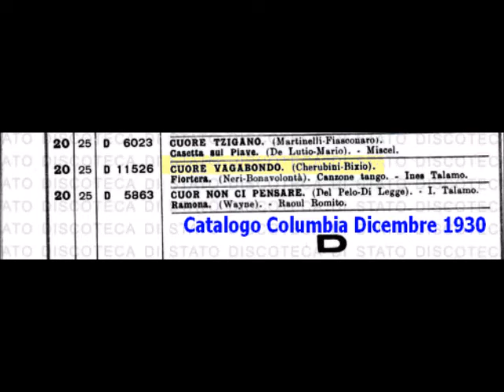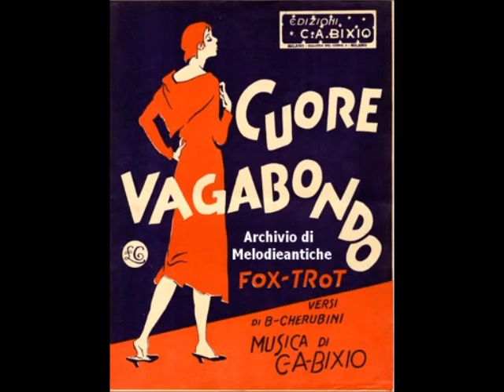Ines Talamo - Cuore vagabondo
INES  TALAMO - CUORE VAGABONDO; fox-trot di Bixio - Cherubini; 1929; Columbia D 11526.